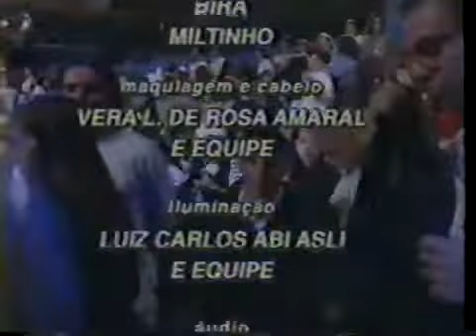Chico César - Mama Africa (Jô Soares Onze e Meia)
Chico César ao vivo no Jô Onze e Meia do SBT em 1997.